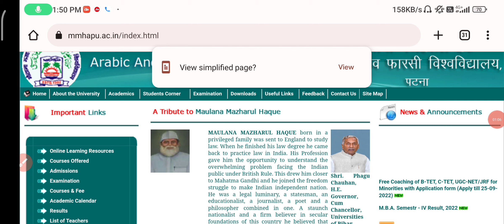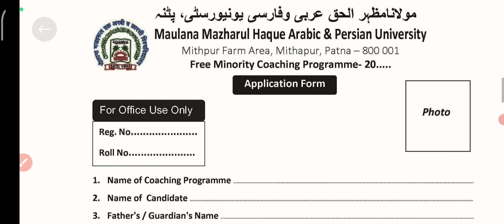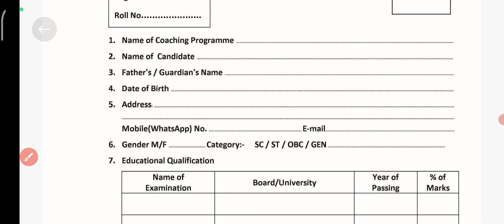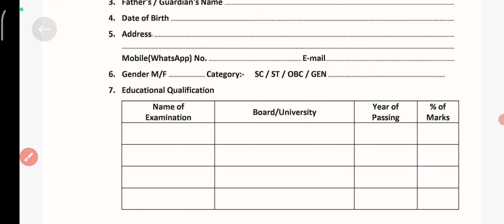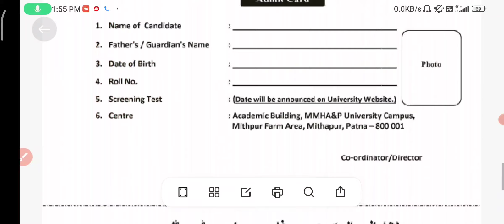मौलाना मजहरूल हक अरबी फारसी यूनिवर्सिटी फ्री कोचिंग फॉर्म कैसे डाउनलोड करें | BTET CTET UGC NET GRF